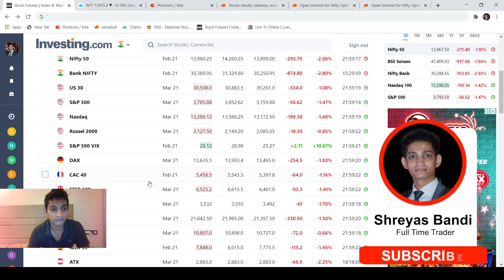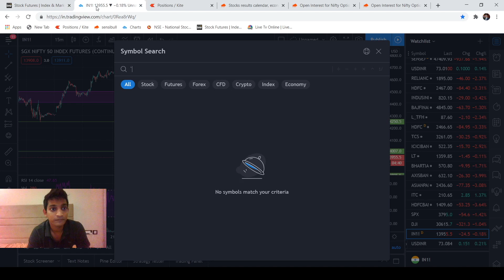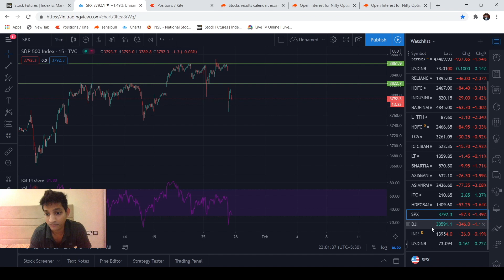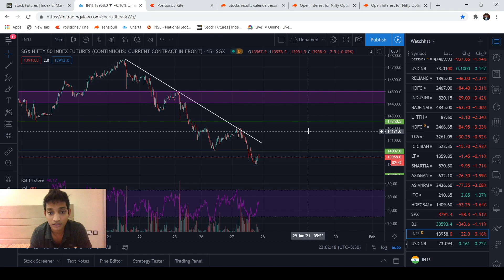Trade Plan Walkthrough - 28th January 2021 (Shreyas Bandi) - Expiry Day Strangle on Nifty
Hi guys:
This is a new series on NiftyBN, where full-time trader Shreyas Bandi will walk you through his trade plan for the day, followed by a live trading video going over entry, exit and modifications during market hours. We will try and bring these episodes to you each day. So keep watching this space!